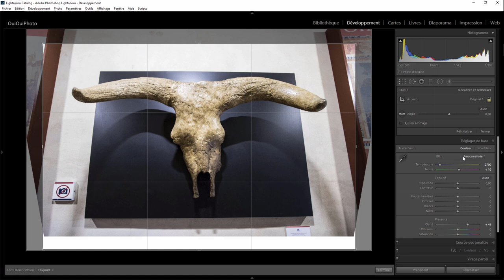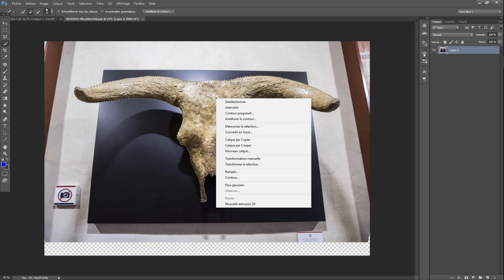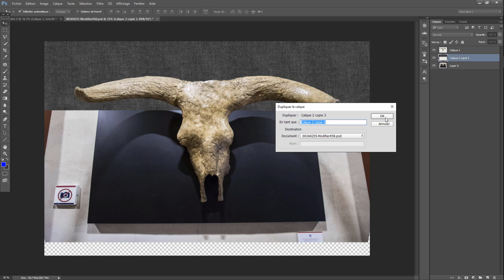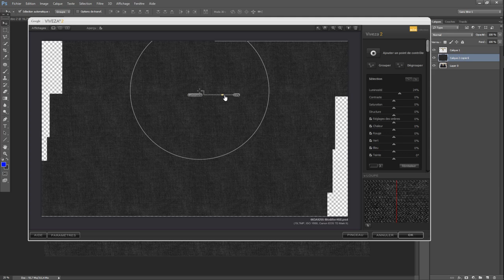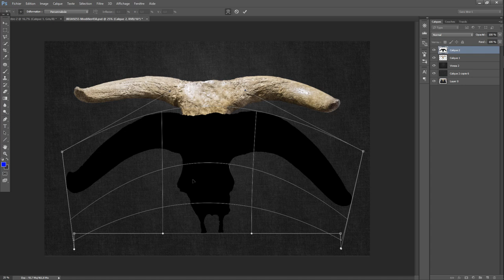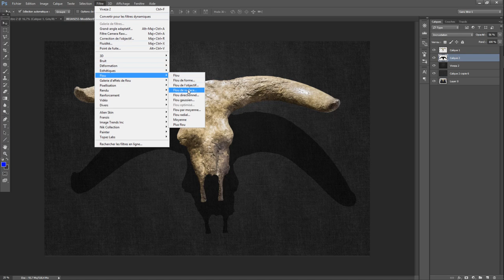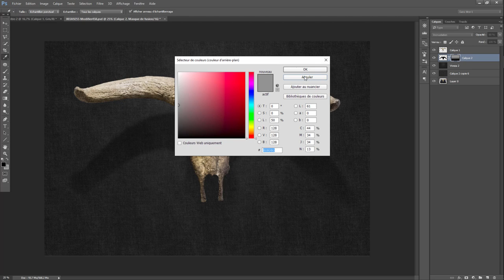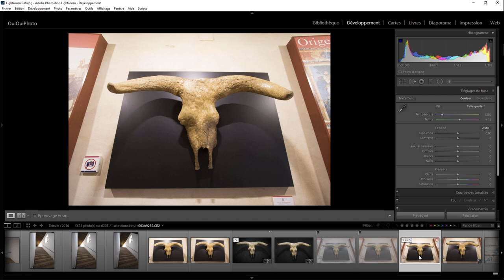Lightroom avec du photoshop 22 – Pauvre bête